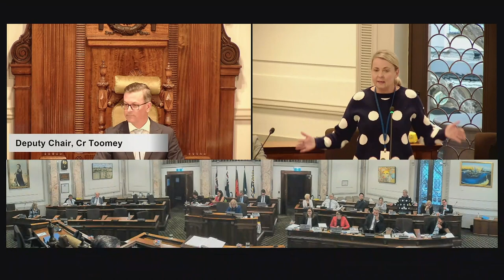Brisbane City Council Budget Meeting - 23 June 2021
Opinions expressed and statements made during a Council meeting are those of the individuals making them and not those of Brisbane City Council. Unless by way of Council resolution, Brisbane City Council does not endorse or support the views, opinions or conduct that may be expressed by individuals at a Council meeting and which may be contained in a stream or archived recording of a Council meeting.

Brisbane City Council does not accept any responsibility for any verbal comments made during Council meetings which may be inaccurate, incorrect, defamatory, or contrary to law and does not warrant nor represent that the material or statements made during the streamed meetings are complete, reliable, accurate or free from error.
Brisbane City Council does not accept any responsibility or liability for any loss, damage, cost or expense that might be incurred as a result of the viewing, use or reliance of information or statements provided in a stream or archived recording of a Council meeting.
Endorsed Council minutes provide the definitive record of Council’s resolutions.

Council does not authorise the use of any stream or archived recording of a Council meeting for any purpose other than to view the stream or archived recording of a Council meeting. In particular, Council does not authorise the capture, editing, or reproduction of any stream or archived recording.